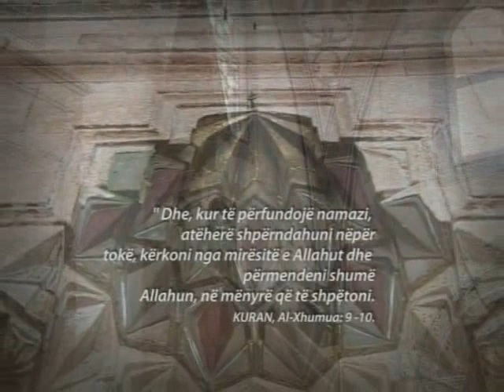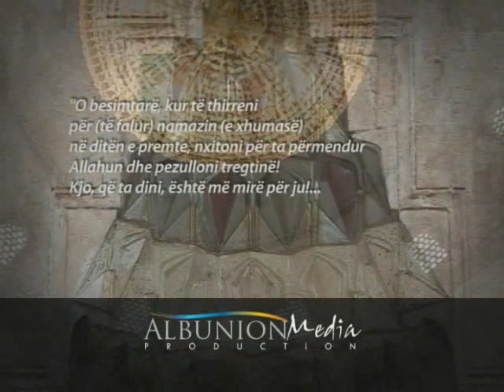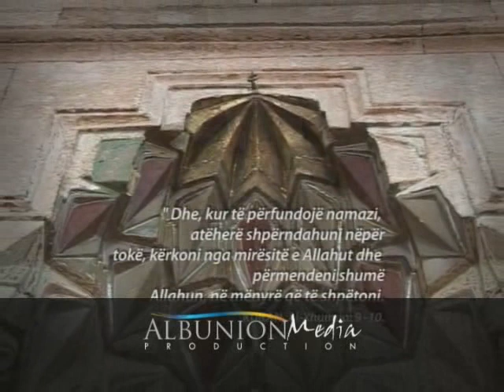Zemra e sëmurë - Fadil Musliu - HUTBE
Hutbe e mbajtur me 11 Majl 2012 / 20 Xhumadel Uhra 1433 në qytetin e Prishtinës